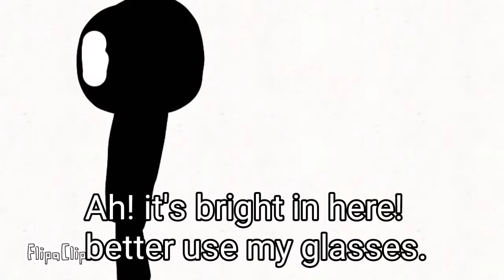Meet Jack (Ep.1)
1 like 1 friend for harold :'(((